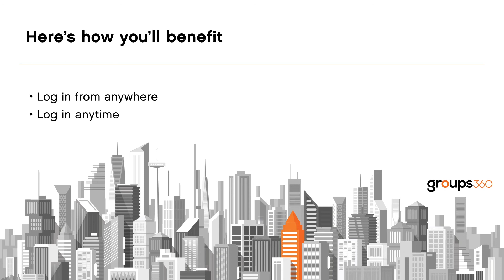GroupSync - Meeting Planner - Episode 01 - How to Log In to Groupsync